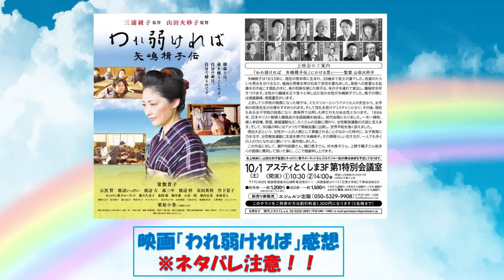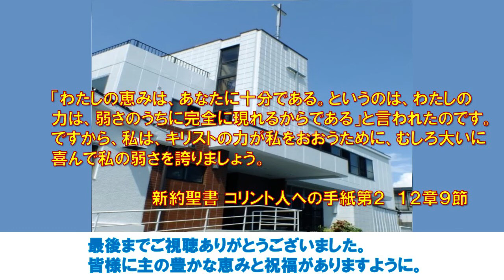映画「われ弱ければ」観てきました ネタバレ注意！！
10/1アスティ徳島での上映会に行ってきました。
三浦綾子さんの原作を何度も読んだので非常に楽しめました。
原作もオススメです。